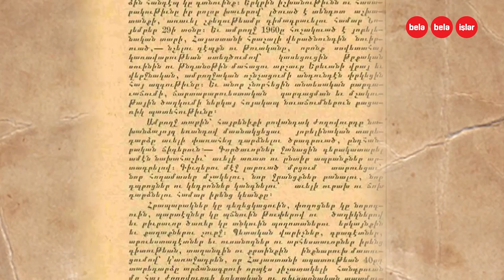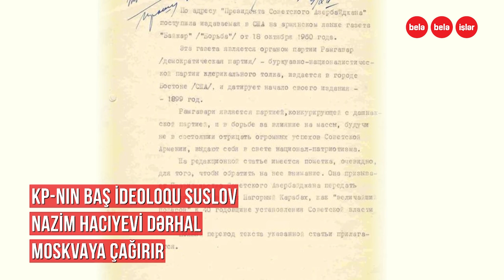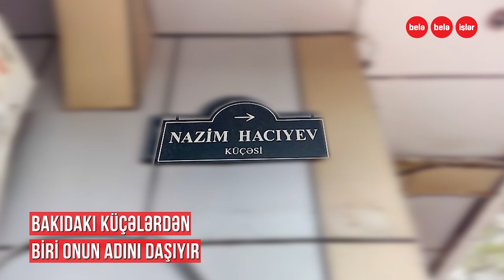Naxçıvanı və Qarabağı erməniyə verməyən Nazim Hacıyev (səsli)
Naxçıvanın və Dağlıq Qarabağın Azərbaycanın tarixi torpaqları olmasını Xruşşova və Mikoyana sübut edən,
1 il sonra erməni həkimin səhvi ucbatından 38 yaşında dünyasını dəyişən
Nazim Hacıyev